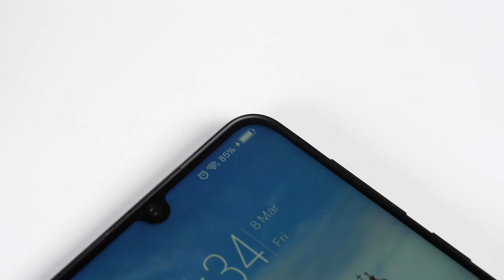Lensun Reversible cable connect to any side will charge and transfer data in Android V8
Lensun Original Reversible Cable 2-in1 iPhone / Android V8 support fast charging
✔️Reversible USB connector unique in the world (Patented)
✔️Reversible USB connector means that we can connect the cable to any side and it will charge and transfer data, in iOS or Android (V8).
✔️If you have iOS devices and Android (V8) in your house, this is your ideal cable.
✔️Available in black and white (Space Grey/Silver Champagne)
✔️Cable length 1.2 meters / 2 meters